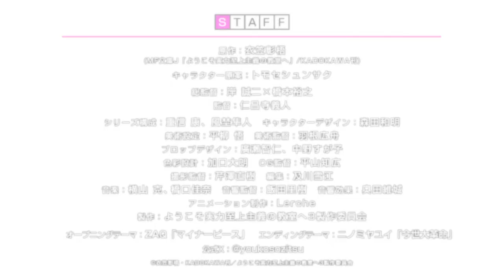CLASSROOM OF THE ELITE - SEASON 3 - OFFICIAL TRAILER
Start Date:- Jan 3, 2024

Synopsis:-
                   The third semester kicks off in high gear with a special boot camp deep in the mountains. Forcibly separated into groups along grade and gender lines, the first, second and third years alike must work together to survive the rugged terrain. Even worse? The leader of the group that comes in last will be expelled. Can Class D make it back to campus intact, or is this where they finally say goodbye to one of their own?

Genre(s): Drama, Suspense,Psychological

STAFF:-
Original work: Shogo Kinugasa (MF Bunko J "Welcome to the classroom where ability is paramount"/KADOKAWA publication)
Character draft: Shunsaku Tomose
General director: Seiji Kishi x Hiroyuki Hashimoto
Director: Yoshito Ninshoji
Series composition: Shigenobu Yasu, Kazano Hayato
Character design: Kazuaki Morita
Art setting: Satoru Hirayanagi
Art director: Hiroshu Hane
Color design: Dairo Kaguchi
CG Director: Tomohiro Hirayama
Director of Photography: Naoki Serizawa
Edit: Yukie Oikawa
Sound director: Riki Iida
Sound effects: Okuda Ishijo
Animation production: Lerche
Production: Welcome to the Classroom of Ability Supreme 3 Production Committee

CAST:-
Kiyotaka Ayanokoji: Shoya Chiba
Arisu Sakayanagi: Rina Hidaka
Suzune Horikita: Akari Kito
Kikyo Kushida: Yurika Kubo
Megumi Karuizawa: Ayana Taketatsu
Yosuke Hirata: Ryota Osaka
Rokusuke Koenji: Toshiki Iwasawa
Honami Ichinose: Nao Higashiyama
Masayoshi Hashimoto: Yohei Asakami
Sho Ryūen: Masaaki Mizu
Hiyori Shiina: Rie Takahashi
Manabu Horikita: Yuichiro Umehara
Masaru Nagumo: Souma Saito